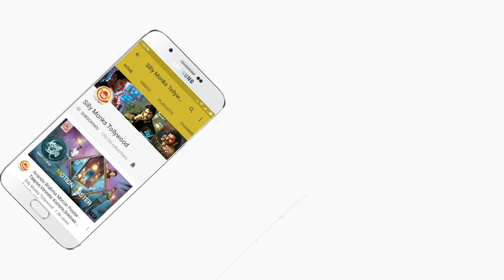Falaknuma Das Press Meet At Vijayawada | Vishwak Sen | Saloni Misra | Silly Monks Tollywood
Falaknuma Das Press Meet At Vijayawada.